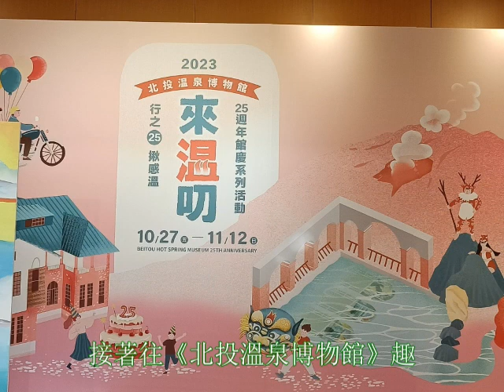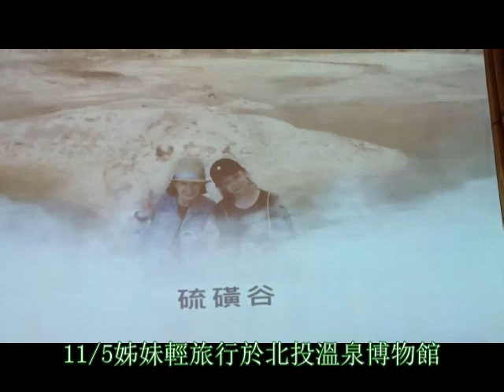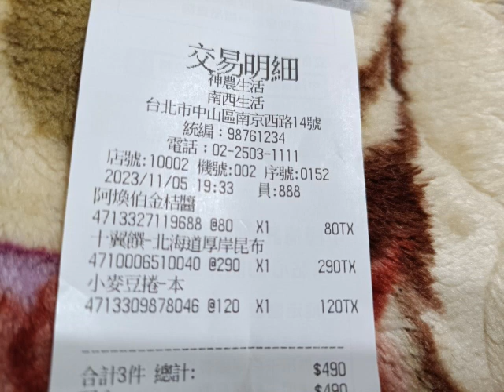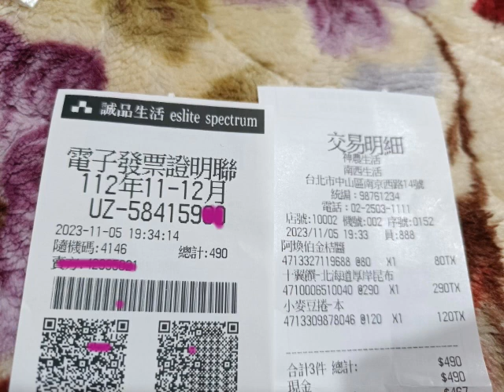【北投溫泉季】の日本神轎撞轎祈福&北投溫泉博物館(20231105)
10/17.(二)有來趟新北投輕旅行

由於這波溫泉季11/03+/11/04+/11/05連著三天新北投熱鬧
剛巧安排姐妹新北投輕旅行專程來賞日本神轎撞轎祈福人山人海
順著帶老妹趣《北投溫泉博物館》這趟就能下樓賞好多溫泉展了